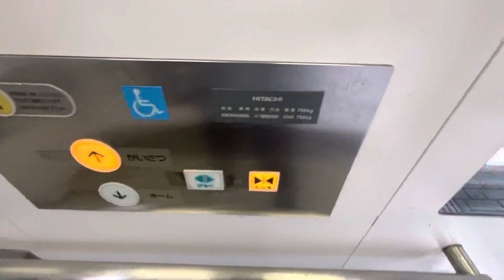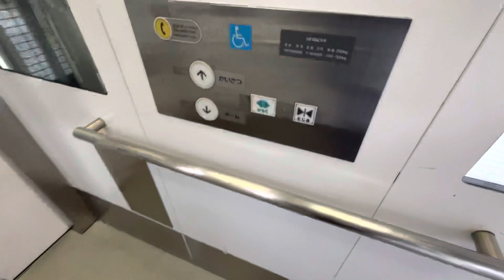JR市ケ谷駅 エレベーター【日立製】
用途:乗用
定員・積載:11名・750kg
停止階:ホーム,かいさつ
機種:ステーションエース